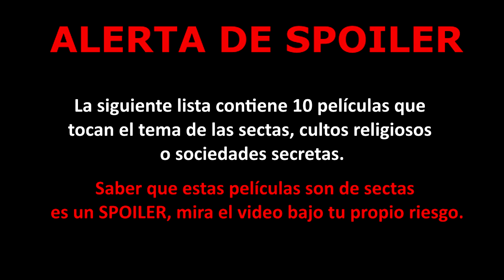10 PELÍCULAS DE SECTAS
Que tal amigos sectarios.
Aprovechando que es semana santa subo este video recomendando 10 películas de sectas, sociedades secretas y cultos religiosos.
Usen bien su tiempo libre y vean estas recomendaciones.
Tengo pendiente un video de peliculas parecidas a Triangle, lo tendrán próximamente.

Alerta de spoilers
La siguiente lista contiene 10 películas que tratan el tema de sectas o cultos, ya sean satánicos, religiosos o simplemente culturales.
En muchas de las películas saber que son de sectas YA ES UN SPOILER, si eres de los que prefiere descubrir estas películas por casualidad, sal del video.
Si viste alguna película de sectas y te quedaste con ganas de más, quédate, toma tu lugar en la fogata y disfruta.

Sound of my voice.
Apostol.
Borderland.
Kill List.
Mandy.
Hereditary.
The Sacrament.
The Devil Rides Out.
Martyrs.
The Believers.